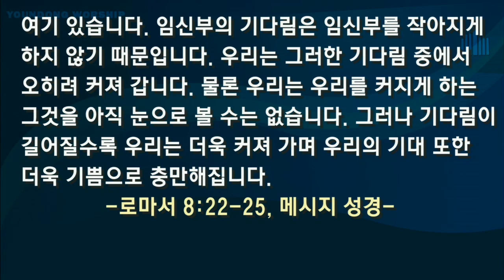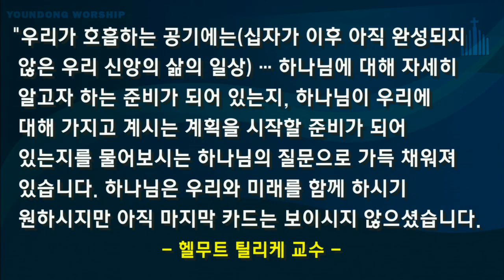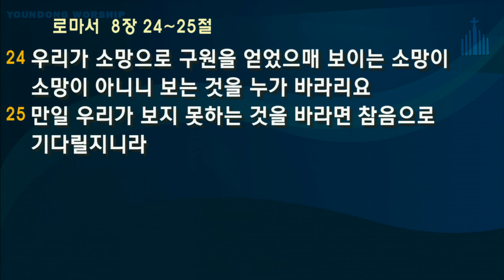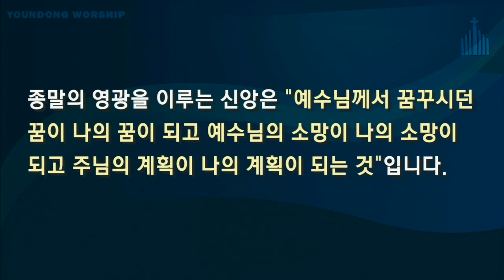[김주용 위임목사 수요기도회 설교] 2019.10.23 - 믿음에서 사랑까지(24) : 종말의 영광 (로마서 8:18-30)